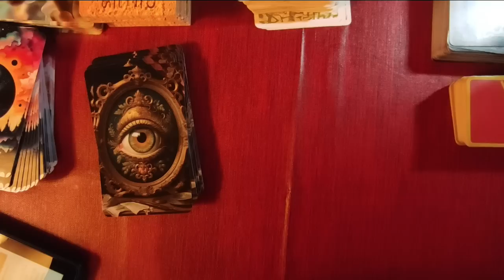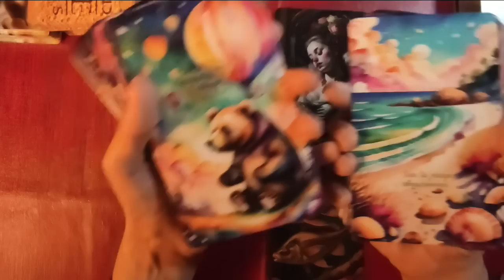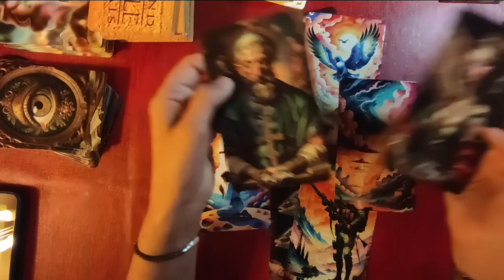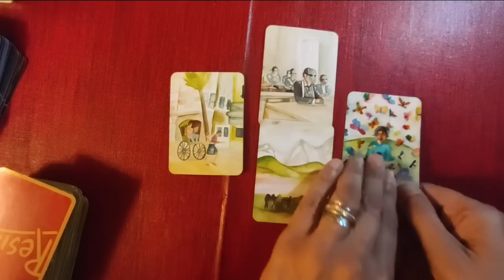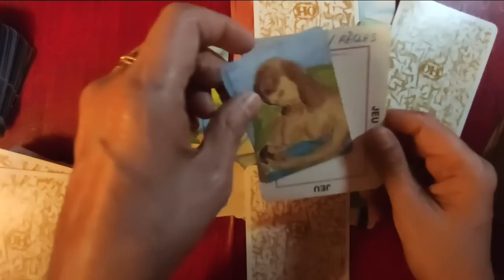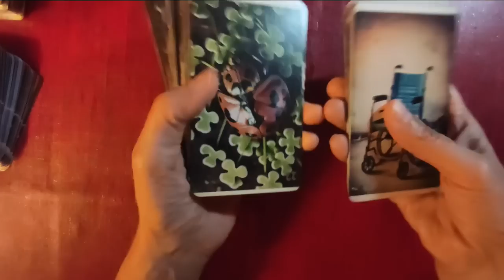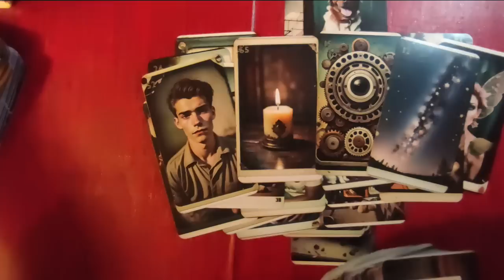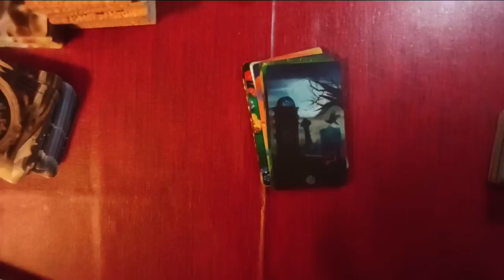🃏tirage # 178 Lina a disparu ( oracle Lenormand, oracle des rêves, jeu des clichés, jeu de Oh, DCK)